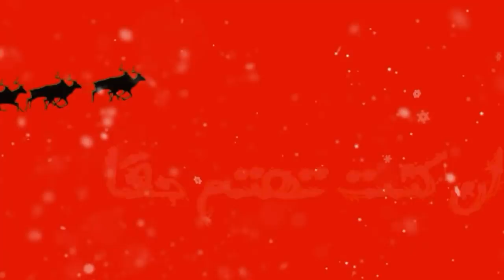✉Nightcore ↝Santa Tell Me ❈ Lyrics Arabic ❈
❉ Song || الأغنية : - Santa Tell Me
❉ Singers ||المغني : - Arena Grande
❈ Nightcore by || Me
  ❉ هانجوس : آيا - IA
❉ ترجمة و تصميم : - IA - آيا
❉ البرنامج المستعمل في الترجمة و التصميم || KineMaster PRO , avee player

 اغاني انمي حزينة
 اغاني انميات
 اغاني انمي هجوله